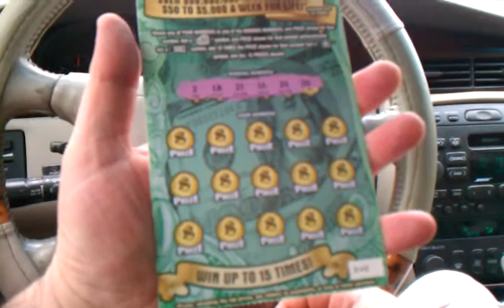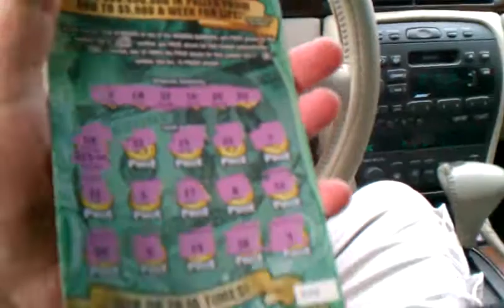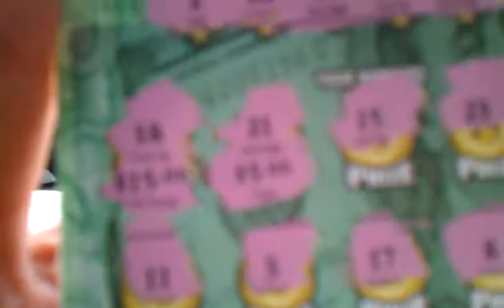Scratchy Scratch Time 2-16-13 From The Caddy